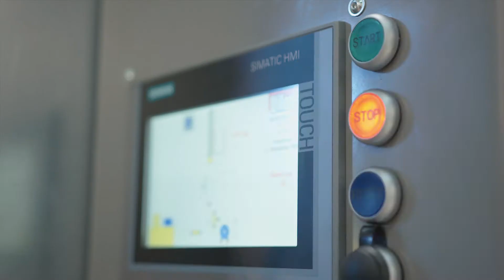VL Baler - Willems Baling Equipment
This video shows a Vertical Willems baler. Different bales size are possible.